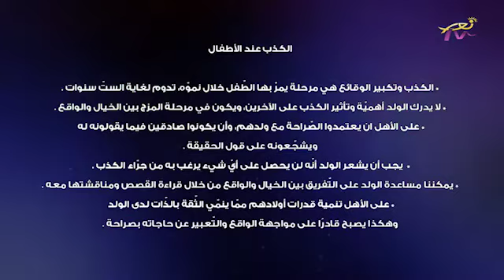Copy Paste Ep 5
إعداد و تقديم المعالجة الفسية إستير بو أنطون
د. أنطوان م. الشرتوني